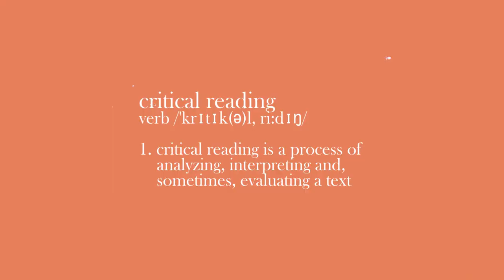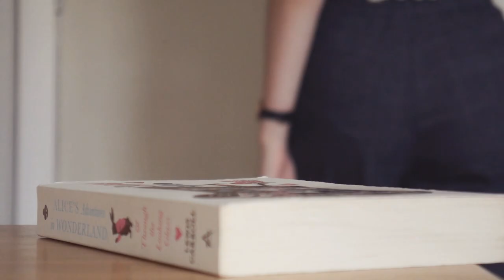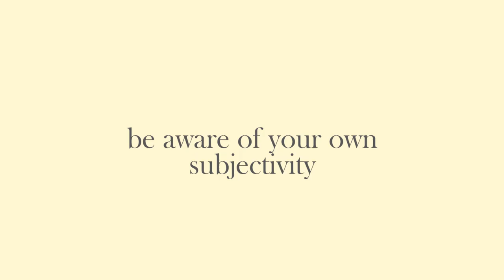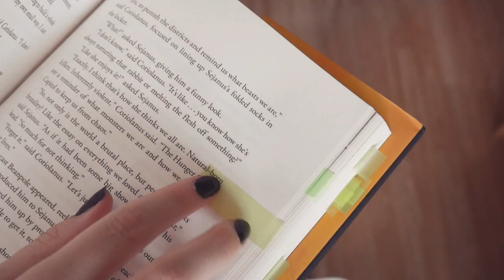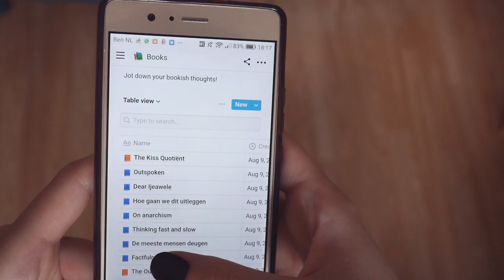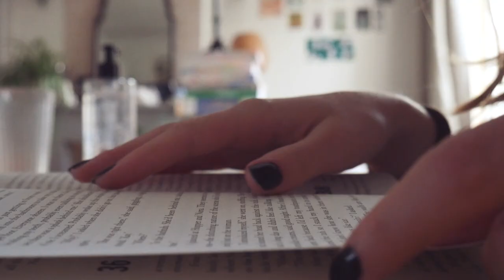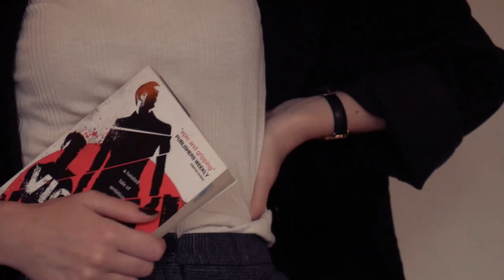How To Read Critically and Engage More With Books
this is my guide to critical reading! How do you read more critically, how can you engage more with the stories you read? How do you articulate your opinions on literature in a book review? Whether you like reading fiction or non-fiction, we can learn a lot from books and I hope this video helps you learn how to read deeper (for personal development or just for fun!)